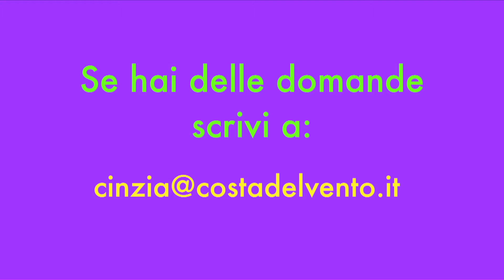Tutorial - Toelettatura o tosatura?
Toelettatura o tosatura per i nostri amici a 4 zampe?

C'è ancora tanta confusione tra i termini toelettatura e tosatura, in questo tutorial "consigli a 4 zampe", Cinzia ci spiega la differenza.

Video Realizzato da C.& P. VideoPhotographers.